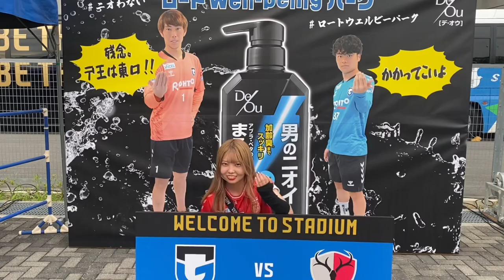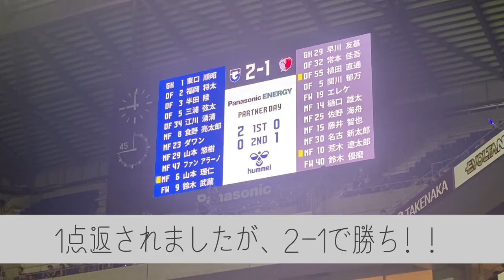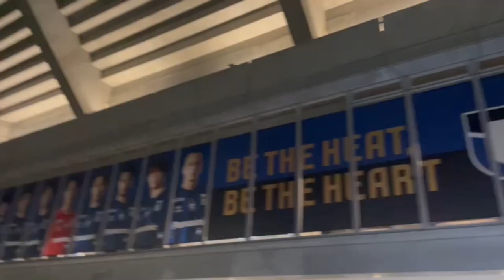【ガンバ大阪観戦Vlog】ガンバ大阪vs鹿島アントラーズ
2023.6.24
明治安田生命J1リーグ第18節
ガンバ 大阪vs鹿島アントラーズ